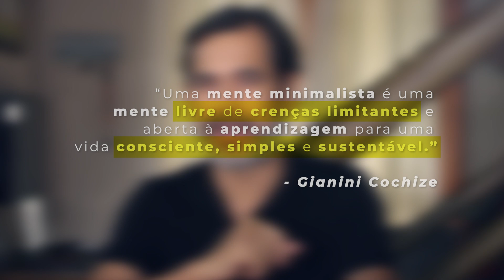Como ter uma Mente Minimalista? [6 Segredos do Minimalismo]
Nete vídeo você vai saber como ter uma mente minimalista e conhecer 6 Segredos do Minimalismo para uma Vida Plena.
Imagine uma mente calma, livre de ruídos, focada no essencial, capaz de apreciar a beleza nas pequenas coisas e tomar decisões com clareza. Essa é a mente de um minimalista. No mundo acelerado e cheio de distrações em que vivemos, cultivar uma mente minimalista pode ser o segredo para alcançar uma vida plena. Eu dividi a apresentação deste vídeo em duas partes. Na primeira apresento os 6 segredos de uma Mente Minimalista com base no meu livro e nas aplicações que tenho feito na minha vida desde 2014. E na segunda, falo sobre um método simples para desenvolver uma Mente Minimalista. Não tenho dúvidas que este vídeo irá ajudar você a ter uma abordagem mais consciente e a viver uma vida com significado e equilíbrio.
Primeiro vamos definir o que é uma mente minimalista. Esta é a definição que está na página 90 do meu livro: “Uma mente minimalista é uma mente livre de crenças limitantes e aberta à aprendizagem para uma vida consciente, simples e sustentável.

índice do vídeo:

00:00 6 Segredos da Mente Minimalista
01:06 1º segredo - Menos Estresse
01:56 2º segredo - Foco no Essencial
02:58 2º segredo - Clareza nas Decisões
04:07 4º segredo - Pequenas Coisas
04:56 5º segredo - Relacionamentos
05:55 6º segredo - Evitar o Consumismo
06:26 Como desenvolver uma mente minimalista